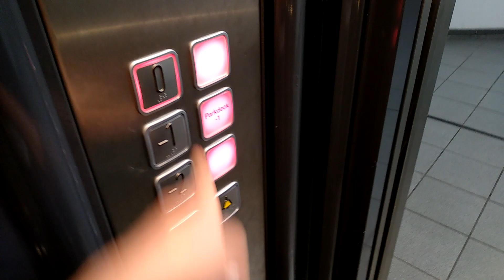Unnecessary SCHINDLER HYDRO LIFT ELEVATOR MOD - Trizocbs